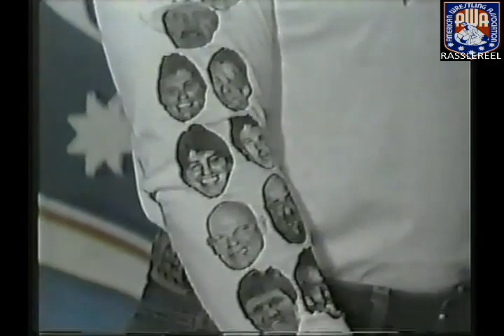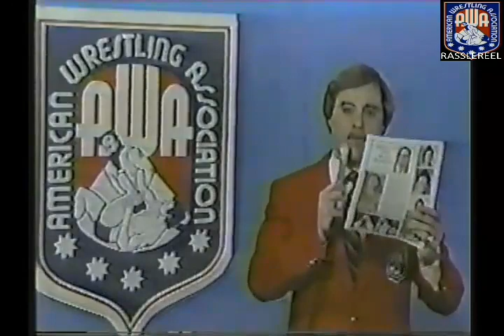AWA ALL STAR WRESTLING 1/8/84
Greg Gagne vs Rooster Griffin
Mr. Electricity Steve Regal vs Craig Carson
Sheik Ken Patera vs The Black Panther
The Far East/West Connection: Mr. Saito & Jesse Ventura vs Kenny "Sodbuster" Jay & Baron Von Raschke